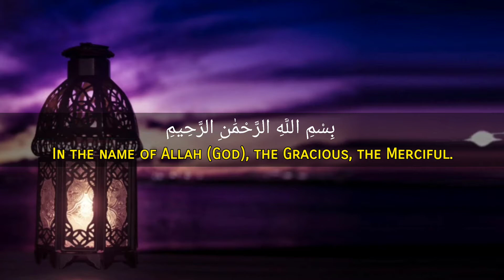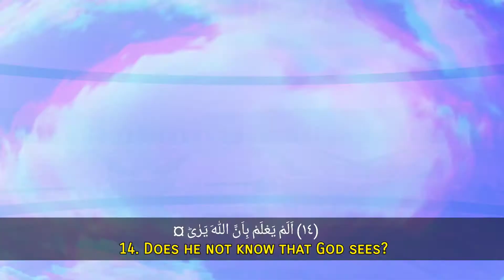Surah Alaq with English 96 | Mishary bin Rashid Alafasy | Pacific Media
Congealed Blood, is the 96th chapter of the Qur'an. It is composed of 19 verses. It is sometimes also known as Surat Iqra. Chapter 96 is traditionally believed to have been Muhammad's first revelation.

-Pacific Media Team